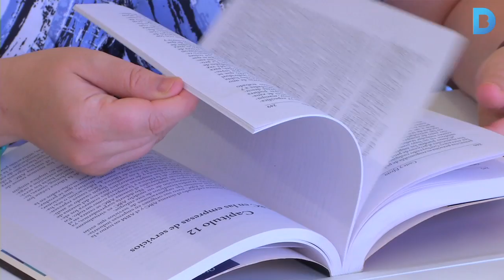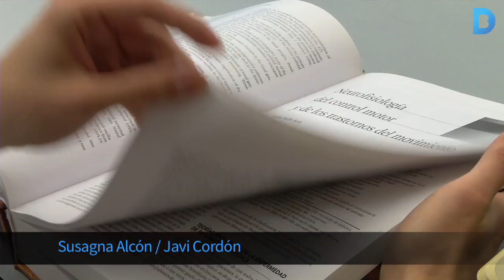UPF: De la primera classe a l’excel·lència internacional, en 25 anys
La Universitat Pompeu Fabra està d’aniversari i celebra una trajectòria amb una destacada evolució. Va començar la seva activitat el curs 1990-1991, amb 316 alumnes i dues llicenciatures; en l’actualitat, té 3 campus, 2 parcs de recerca i la taxa de rendiment més elevada de l’Estat espanyol, que se situa al 90%. Més informació